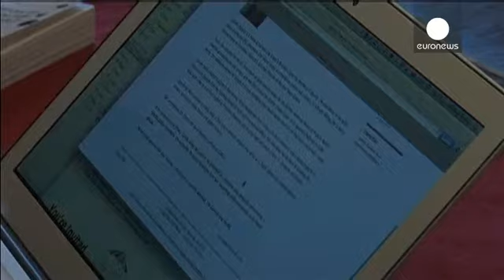اردوغان داوود اوغلو را جانشین خود در پست نخست وزیری می کند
رجب طیب اردوغان، رئیس جمهوری جدید ترکیه، احمد داوود اوغلو، وزیر امور خارجه کنونی را به جای خود به عنوان رهبر جدید حزب حاکم «عدالت و توسعه» معرفی کرد.

آقای داوود اوغلو از سال ۲۰۰۳ تا ۲۰۰۹ میلادی زمانی که وارد کابینه دولت آقای اردوغان شد مشاور ارشد وی بود.

یک کارشناس می گوید:«داوود اوغلو مردی است صاحب بلاغت و بیان، خود را در ترکیه محبوب می داند، او پشتیبانان خود را دارد اما تمامی موجودیت سیاسی خود را مرهون لطف و مرحمت طیب اردوغانی است که اکنون رئيس جمهوری ترکیه است.»